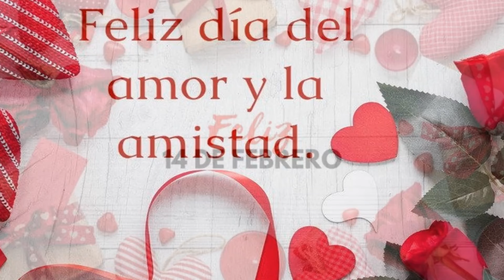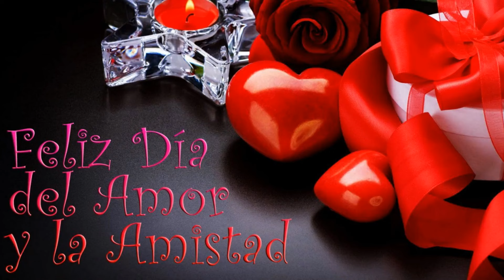POEMA 20 ¡FELIZ DIA DEL AMOR Y LA AMISTAD